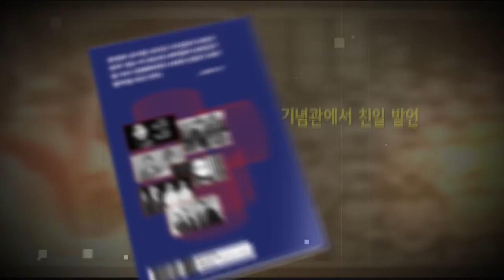초심 단식 2일차 에피소드 03